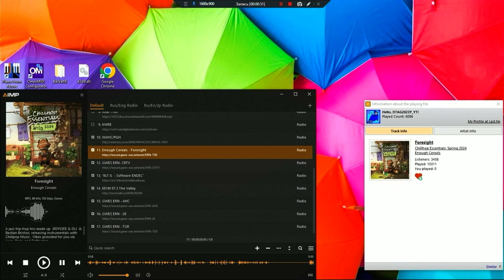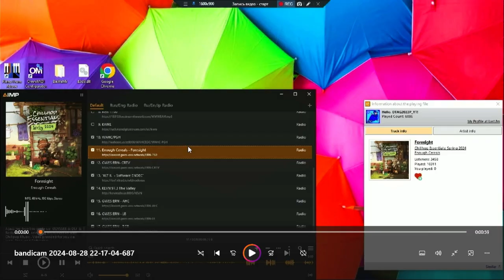EAS Stuff: Amber Alert for Texas on WTSD IP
=-= Welcome =-=

=-= Notes =-=
None

=-= Rules =-=
Soon

=-= Times =-=
Nothing here

=-= Links =-=
icecast.gwes-eas.network/ERN-TSD